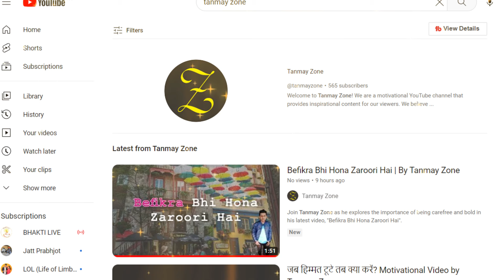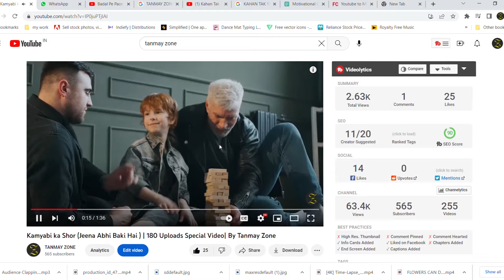Come Meet The Youtube Family At Our 2023 Meetup!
Join me in this special video as I celebrate reaching 250 video uploads on my channel. In this meetup, we'll have a blast together, discussing all things that our viewers think about Tanmay Zone . It's a chance for me to connect with my viewers and have some fun while thanking them for their continuous support. So mark your calendars and don't miss out on this exciting event - it's going to be epic!